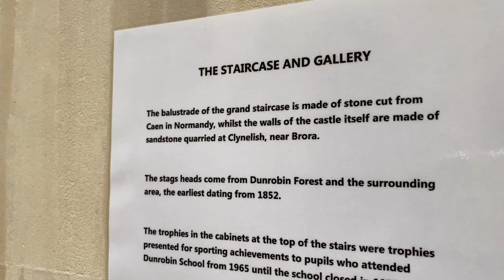Scotland's NC500 - Loch Fleet Seals, Skelbo & Dunrobin Castles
This is Day 4, part 1 of our Scotland North Coast 500, or NC500, trip in a campervan.  Today starts with iced coffee with Loch Fleet Harbour Seals as we stop by to see Skelbo Castle ruins, then on to Dunrobin Castle,  a french chateau-like castle with extensive gardens.  We get gorgeous views of Loch Fleet with our DJI Mavic Mini drone.

00:00 Introduction
00:16  Skelbo Castle Ruins
1:02 Loch Fleet Drone Footage
2:16  Loch Fleet Harbour Seals
4:54 DJI Mavic Mini Drone Footage Seals and Loch Fleet
10:06 Dunrobin Castle
12:57 Dunrobin Castle Gardens
20:56 Preview of Next Vlog